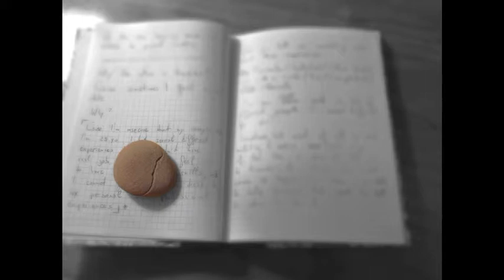"I feel incomplete" by Ginestra Odevaine, Kvalues Project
Storia digitale prodotta durante le attività del progetto europeo KVALUES_Key competences: Validating Adult Learners' edUcational ExperienceS, cofinanziato dalla  Commissione europea nell’ambito del programma Lifelong Learning Programme GRUNDTVIG.